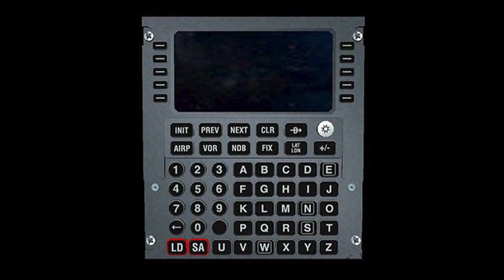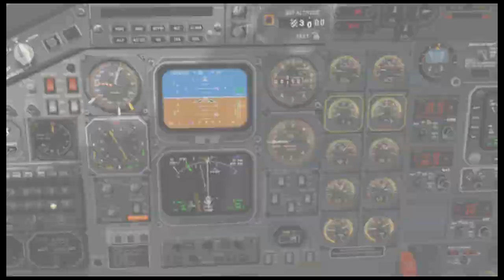Embraer EMB-120ER "Brasilia" for X-Plane - Sneak Preview 01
PLEASE NOTE that this video is about a project which IS CLEARLY NOT-FINISHED, nor IT WILL POSSIBLY EVER BE. I started it back in 2012 along with help from friends who gave a hand in coding of avionics systems, but for reasons which they (and I) could not obviously foresee, they had to cease their collaboration with me at some point in time. Therefore - I like to be clear once again - this project will possibly never ever come to life, and certainly, not for X-Plane v11.
I started it back for X-Plane v9 so even prior to 2011/2012, then upgraded for X-Plane v10 during its development, but then problems happened, as stated.
I apologize in advance, but I posted this video when I was still working at the development of the aircraft model depicted, although as I previously wrote in the original description (which you can read after this very paragraph), it was anyway some kind of 'work-in-progress' video, therefore, what viewers could see here, might not have been exactly as what the project itself would/could have ultimately appear once ended.
Again, my apologies: my life took directions towards ways I could not help happening.

The original video description as per YouTube needs, follows:
A Sneak Preview of the Brasilia seen "inside" X-Plane 10.05r1 with HDR on. Remember that actually the cockpit is HIGHLY classified as Work in Progress, so what you see is yet waaaay far form fnished...!